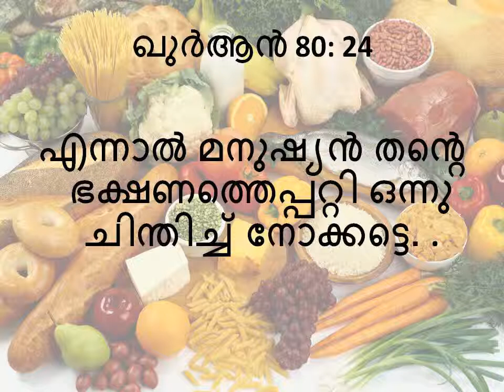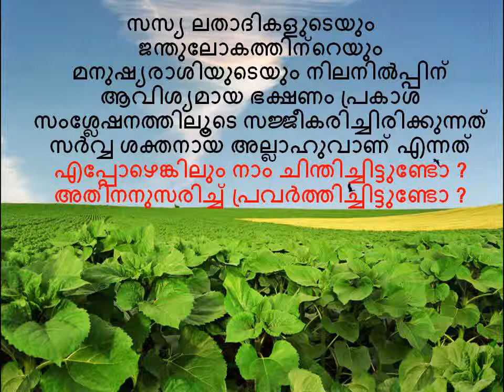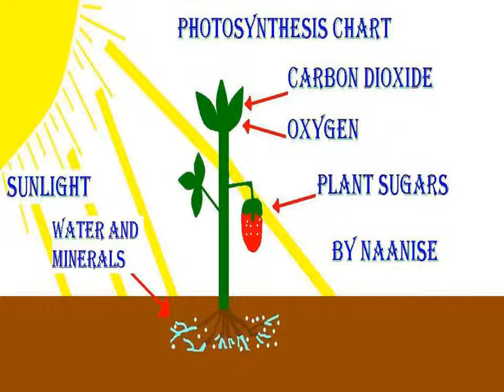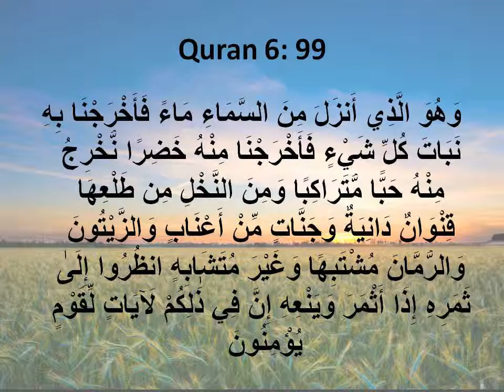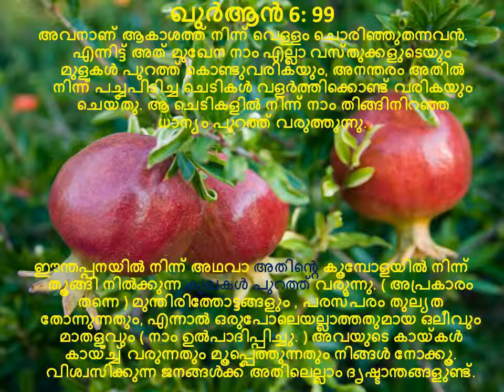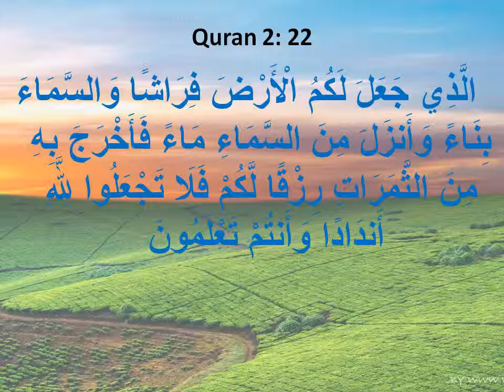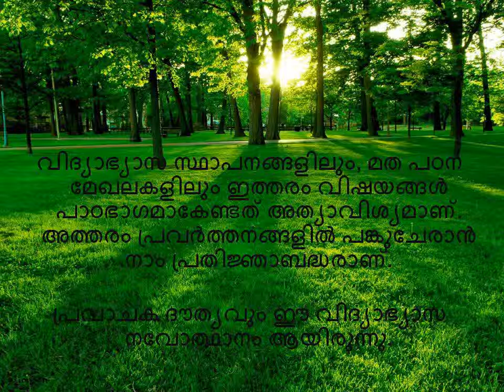Why Gardening - Quranic Science - Malayalam